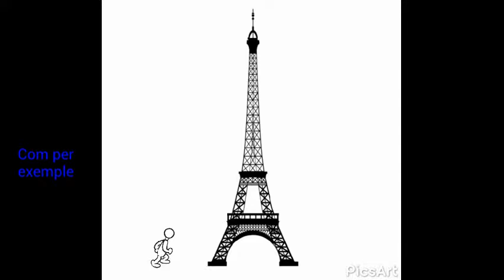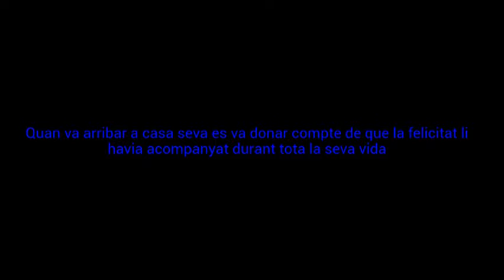Felicitat Auba Sard